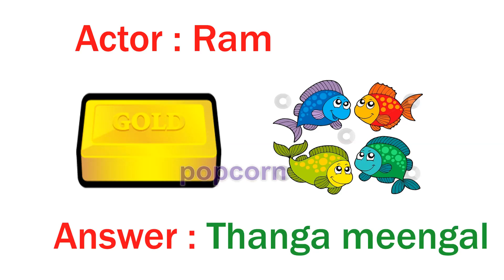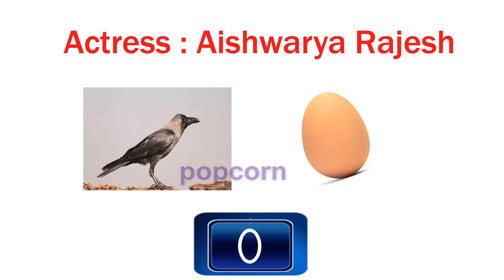திரைப்படத்தின் பெயர் என்ன -part2 || Identify movie from picture!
குறிப்பு படங்களை பயன்படுத்தி திரைப்படத்தின்  பெயரை கண்டுபிடிக்க முடியுமா ?